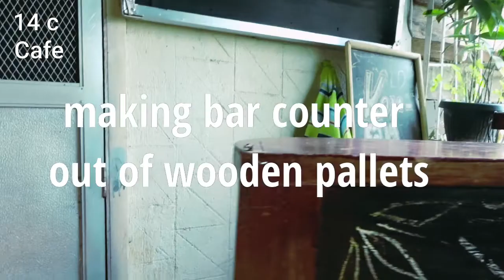making bar counter out of wooden pallets??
wood work,diy bar counter,wooden pallets,paleta,la union,coffee shop, rustic, coffee bar